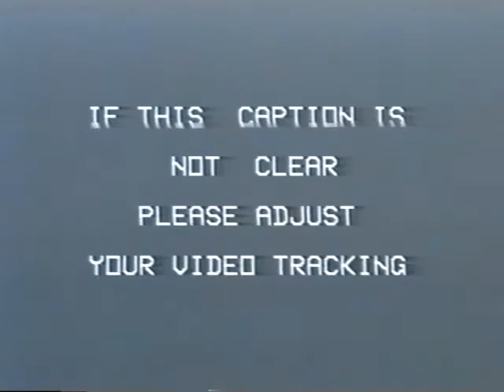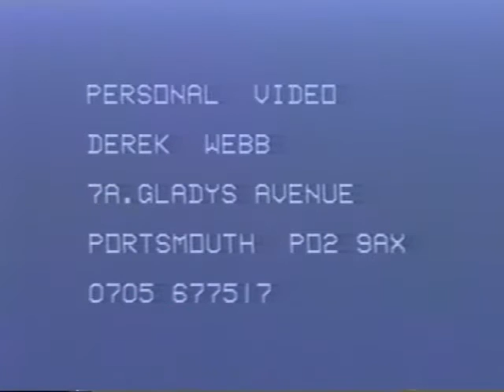Bugfish - Power FM Battle of the Bands Final 1992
Bugfish at the Power FM Battle of the Bands Final, October 1992, Portsmouth Pyramid Centre

1: Miracle Pill
2: Aphids
3: Drugmarble
4: Birdsand
5: Come Alive
6: Ain't No Sun